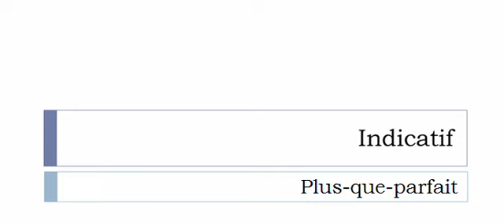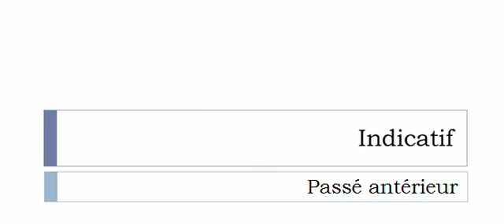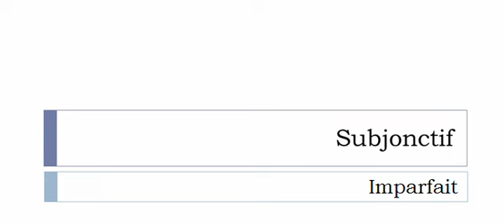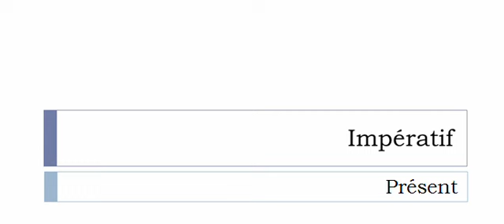フランス語を学ぶ = 共役 = Mortaiser